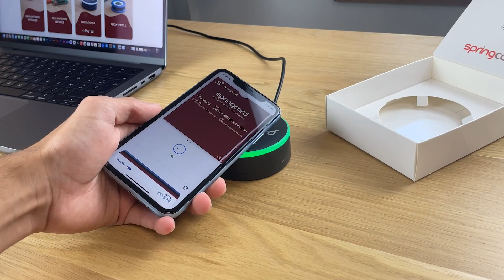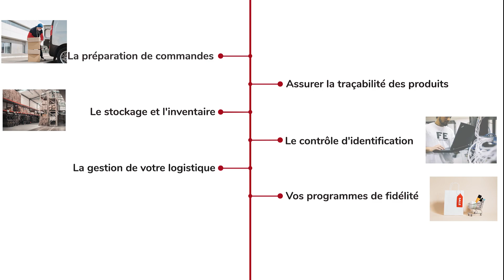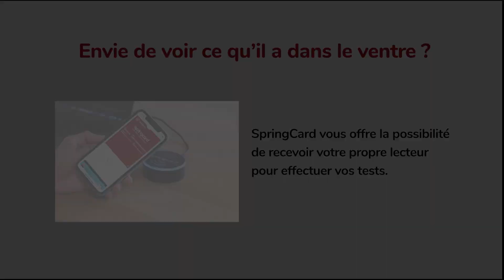SpringCard vous présente le PUCK Base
Le PUCK Base est un coupleur sans contact de bureau efficace et versatile.